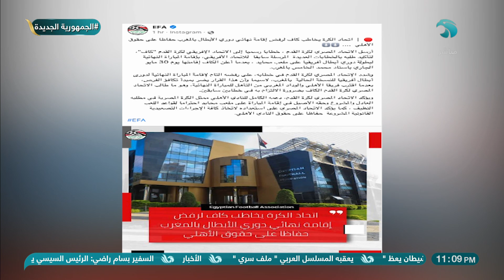مقدمة نارية من ميدو عن الاتحاد الأفريقي بسبب ملعب نهائي دوري الأبطال🔥 وموقف الأهلي